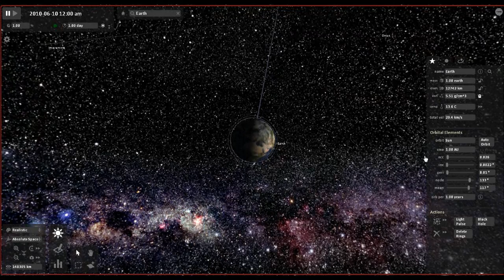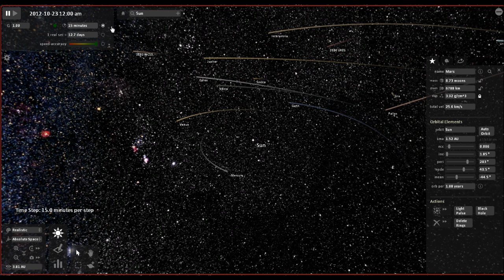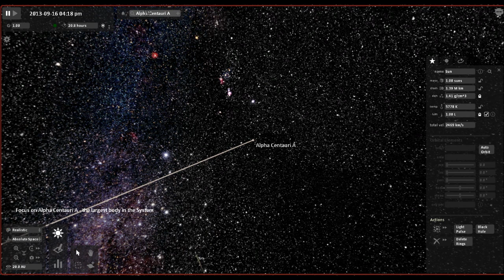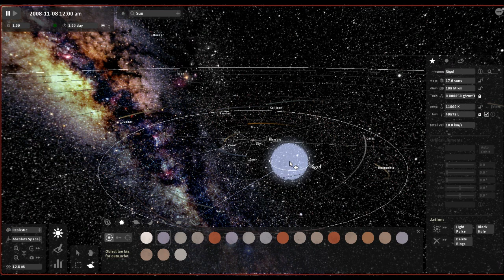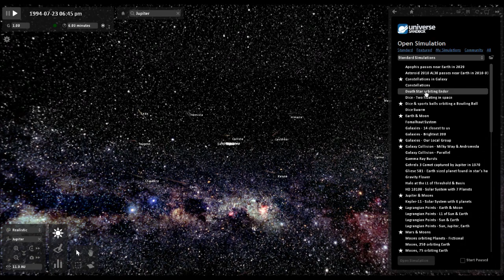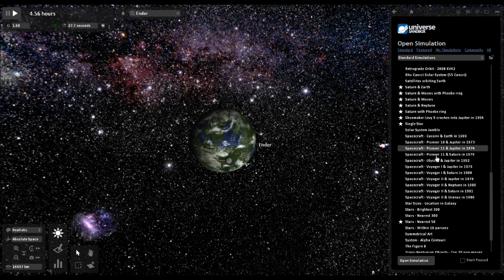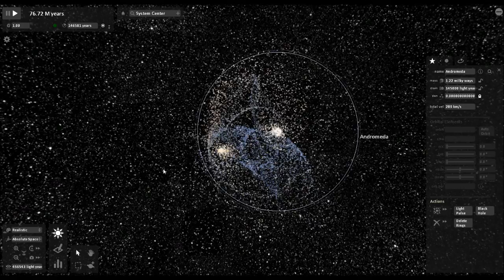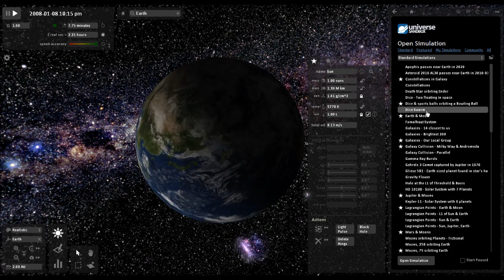Let's Play(PL): Universe Sandbox Wprowadzenie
Universe Sandbox

Universe Sandbox to bardziej program niż gra, w której możemy pobawić się różnymi zjawiskami fizycznymi w makroskali - czyli w skali kosmicznej. Polecam, zwłaszcza, że jest tani i bardzo edukacyjny.